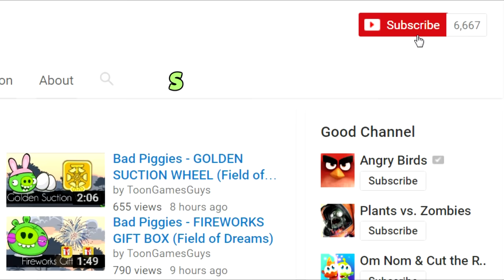Angry Birds Epic - ARENA BATTLE - Poison Team Attack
EPIC UPDATES:
- NEW WORLD BOSS EVENT – team up and defeat the Tinker Titan to win Matilda’s Elite Cleric!
- NEW MINI-CAMPAIGN – enter the Jungle to unlock the Elite Stoneguard!
- EVENTS & LEADERBOARDS – we improved every aspect of our event system!
- BUGFIXES – a lot!